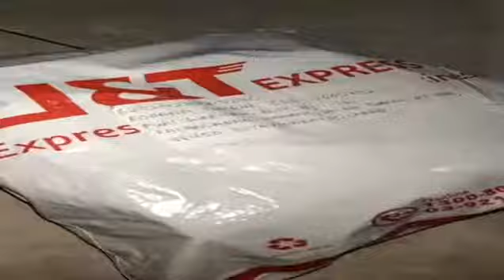In Stock BM 800 Mic with Free Earphones Microphone Condenser V8 Sound Card Recording For Radio Brao